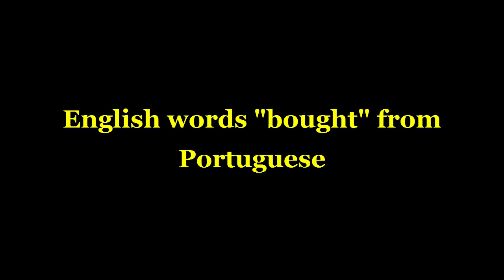English Words Purchased From Portuguese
The text for this video:

If you don't understand, read the text in the description of this video

Today we are going to talk about Portuguese language words that have been incorporated into the English language!

Many original English words were incorporated into the Portuguese language, but the opposite path also happens. Some of them have definitely been accepted in the dictionary.
An indication of this is the new edition of the Oxford English Dictionary, released this year.
See some cases where the English version does not exist, as they are the same words in both languages:
 guarana, thus, without accent;
floodplain, defined as the flood when the river rises;
feijoada;
bean;
umbanda;
fetish, of spell; and
lambada. The latter, with a sense of "agitation".

Others are under testing, which the dictionary defines as "draft entry" (something like "draft entry"):

farofa, telenovela, caipirinha, caipirosca, cachaça, açaí, barbecue and capoeira, among others.

There is an interesting feature in migrating words from one language to another. "Brazilian words
Se achar que este canal merece, ajude-o a crescer:

Banco: Santander - Agencia: 0734
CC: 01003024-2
 imported into English are always related to traits of our cuisine and culture," explains Vívian Cristina Rio, linguist and consultant at the Center for Research, Development and Continuing Education (CPDEC). Many English-language words incorporated into Portuguese, on the other hand, have a relationship with business and technology, the famous jargon.

It is interesting to note that all "Brazilian" words adopted in English are old acquaintances to us, not new inventions. The linguist explains that this indicates that Brazil and its culture are being more widespread abroad. "Dictionaries pick up the words in the main communication vehicles and other references written in English. So, this means that in recent years the number of reports and references to Brazil abroad has increased", explains the linguist.

Portuguese translation:

Se você não entender, leia o texto na descrição deste vídeo

Hoje vamos falar sobre palavras da língua portuguesa que foram incorporadas na língua inglesa!

Muitas palavras originais do inglês foram incorporadas à língua portuguesa, mas o caminho oposto também acontece. Algumas delas já foram definitivamente aceitas no dicionário.
Um indicativo disso é a nova edição do Oxford English Dictionary, lançada este ano.
Vejam alguns casos, onde não existe a versão em inglês, pois são palavras iguais em ambas as línguas:
 guarana, assim, sem acento;
várzea, definida como a inundação quando o rio sobe;
feijoada;
feijão;
umbanda;
fetiche, de feitiço; e
lambada. Esta última, com sentido de "agitação".

Outras estão em teste, o que o dicionário define como "draft entry" (algo como "entrada rascunho"):

farofa, telenovela, caipirinha, caipirosca, cachaça, açaí, churrasco e capoeira, entre outras.

Há uma característica interessante na migração de palavras de um idioma a outro. "As palavras brasileiras importadas pelo inglês são sempre relacionadas a traços da nossa culinária e cultura", explica Vívian Cristina Rio, linguista e consultora do Centro de Pesquisa, Desenvolvimento e Educação Continuada (CPDEC). Já muitos vocábulos de língua inglesa incorporadas no português têm, por outro lado, relação com negócios e tecnologia, os famosos jargões.

É interessante observar que todas as palavras "brasileiras" adotadas em inglês são velhas conhecidas nossas, não são invenções novas. A linguista explica que isso indica que o Brasil e sua cultura estão sendo mais difundidos lá fora. "Os dicionários pegam as palavras nos principais veículos de comunicação e outras referências escritas em inglês. Então, isso quer dizer que nos últimos anos tem crescido o número de reportagens e referências ao Brasil no exterior", explica a linguista.